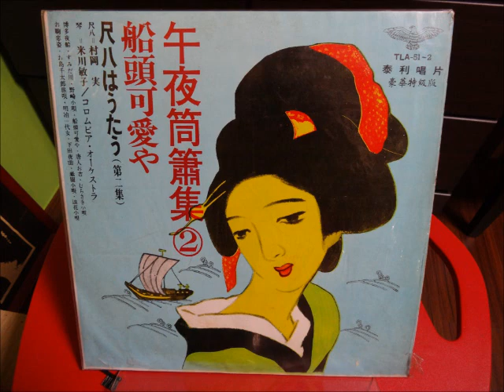午夜筒蕭集-むらさき小唄